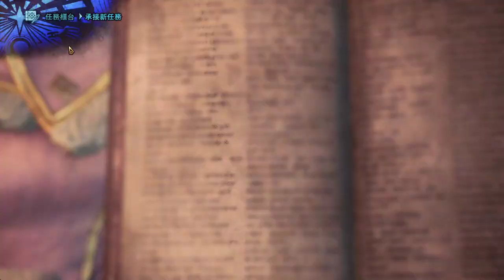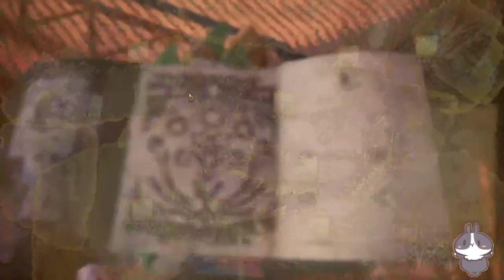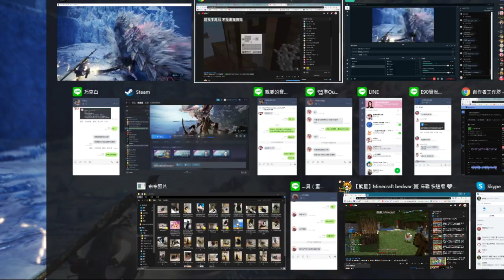【繁星】下午魔物台 2020 3 14